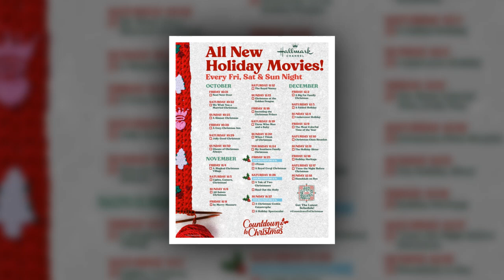Amazing & Shocking Facts About Hallmark 2023 Christmas Movies ll You Are Going To Be Amazed